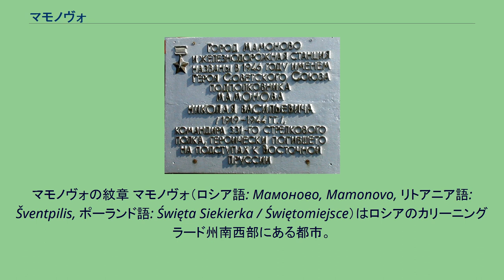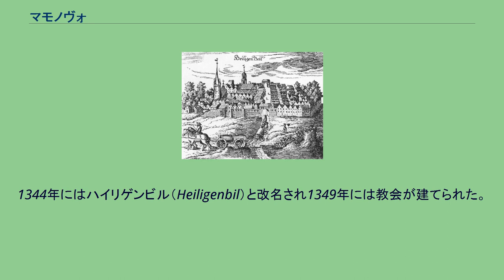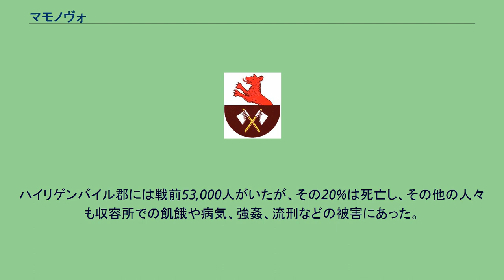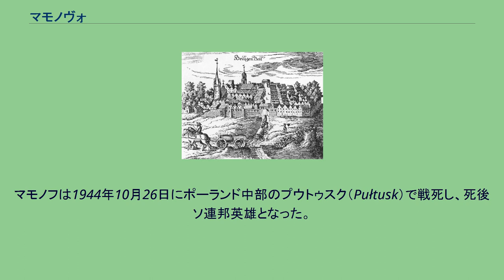マモノヴォ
マモノヴォの紋章 マモノヴォ（ロシア語: Мамоново, Mamonovo, リトアニア語: Šventpilis, ポーランド語: Święta Siekierka / Świętomiejsce）はロシアのカリーニングラード州南西部にある都市。
ポーランドとの国境に近く、歴史的には東プロイセンに属し、1945年まではハイリゲンバイル（ドイツ語: Heiligenbeil）の名で知られた。
人口は、2002年全ロシア国勢調査によれば7,393人（1989年ソ連国勢調査では7,816人）。
マモノヴォはカリーニングラード州の南西端のポーランド国境付近に位置し、ヴィトゥシュカ川（ヤルフト川）が流れバルト海のヴィストゥラ潟（ヴィストゥラ湾）へ注いでいる。
国境の反対側にはポーランドのヴァルミア＝マズールィ県のブラニェヴォ（ブラウンベルク）がある。
マモノヴォは国境地帯にあるため軍事特別行政地区に属している。
カリーニングラード州の州都カリーニングラード（ケーニヒスベルク）からポーランドのエルブロンクへ至る道路（かつてベルリンとケーニヒスベルクを結んだ道路）はマモノヴォを通る。
マモノヴォから国境までは4kmで、カリーニングラードまでは48kmである。
同時に鉄道も通っている。
旧ハイリゲンバイルの紋章 この地には1272年まで古プルーセン人の集落「スウェントメスト」（Swentomest, プロシア語でスウェント＝聖なる、メスト＝集落）があったが、1272年にドイツ騎士団が征服した。
1301年にはハイリゲンシュタット（Heiligenstadt、聖なる町）の集落が築かれた。
1344年にはハイリゲンビル（Heiligenbil）と改名され1349年には教会が建てられた。
ドイツ騎士団総長ヴィンリッヒ・フォン・クニップローデ（Winrich von Kniprode）は1370年のロダウの戦いの後にこの地に聖アウグスチノ修道会の修道院を開いた。
ハイリゲンバイルの名は、異教徒が崇拝する聖なるオークを同会の修道僧が切り倒すのに使う聖なる斧（プロシア語で「bila」）にちなむ。
17世紀のハイリゲンバイル マモノヴォ駅にあるソ連邦英雄ニコライ・マモノフを記念する銘板 近くにはヴィストゥラ潟の水運を支配するためにドイツ騎士団が築いたバルガ城もあった。
当初はワルミア（エルムラント）司教領であったハイリゲンバイルは、後にワルミアからナタンギアに所属変えをされた。
1525年にはプロシア公領の一部となり、1701年にはプロイセン王国の一部になった。
1939年にはハイリゲンバイルは12,000人ほどの人口を数えた。
第二次世界大戦の独ソ戦末期にはハイリゲンバイルは東プロイセン攻勢の激戦地となった。
1944年冬から1945年1月にかけて、東プロイセン各地からの避難民がハイリゲンバイルから凍るヴィストゥラ潟を渡ってピラウ（現在のバルチースク）へ向かった。
1945年1月、ハイリゲンバイルは赤軍に包囲され両軍の戦闘が始まった。
ドイツ軍は街に残った民間人を包囲前に脱出させることに失敗しており、結果として市民多数も犠牲になった。
ハイリゲンバイル・ポケットに残ったドイツ国防軍第4軍は3月29日に最終的に降伏し、近郊のバルガ城もハイリゲンバイルの街並みも完全に破壊された。
ハイリゲンバイル郡には戦前53,000人がいたが、その20%は死亡し、その他の人々も収容所での飢餓や病気、強姦、流刑などの被害にあった。
第二次世界大戦が終わると東プロイセンの北部はソビエト連邦に編入された。
ハイリゲンバイル郡はソ連とポーランドに二分され、ソ連領に入ったハイリゲンバイルはマモノヴォと改名された。
マモノヴォという現在の地名は赤軍司令官ニコライ・ヴァシリエヴィチ・マモノフの名に由来する。
マモノフは1944年10月26日にポーランド中部のプウトゥスク（Pułtusk）で戦死し、死後ソ連邦英雄となった。
ドイツ人追放は1948年には終わり、以後ソ連各地からの新住民が住むようになった。
周囲の村などは、戦争で破壊されたまま国境地帯の戦略的役割のため再建されず消滅したものも多いが、マモノヴォは再建された。
ただし現在の市街地は旧市街の北西に新たに築かれたもので、旧市街の多くは更地になっており、古い建物や道路の跡を見ることができる。
旧市街の南にはハイリゲンバイルの戦いで戦死した兵士らを埋葬するドイツ軍戦没者墓地があり、2002年に修復されている。